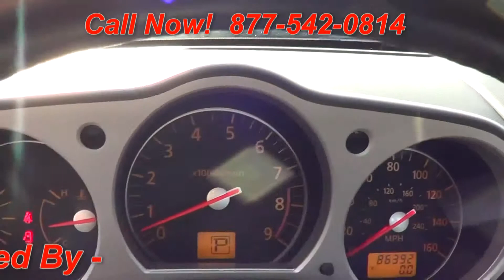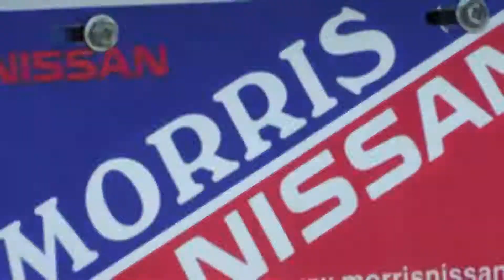2007 Nissan 350Z Touring 315413A Offered By Morris Nissan Charleston, SC